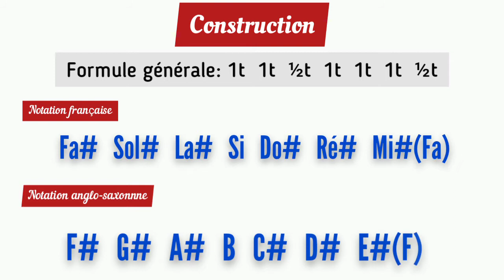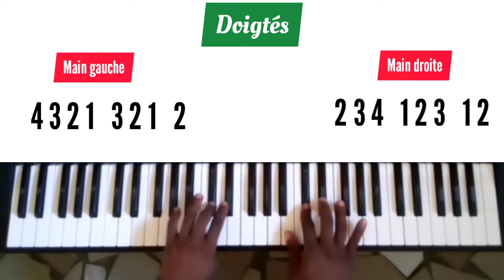Gamme de Fa# Majeur (F# Major)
Tout savoir sur le piano de A à Z.

TU veux apprendre le piano et en maîtriser les bases?🥵
Ici, on t'apprendra le piano de manière ludique à travers de petites vidéos😊

Ensuite, on va parcourir ensemble l'univers que le piano a à nous offrir à travers tous les styles musicaux: Gospel, classique, baroque, Gospel, Reggae, Jazz, latin ...😏

Mais aussi, nous parcourons les musique de "chez nous" à savoir la Côte d'Ivoire traditionnelle, chrétienne, et moderne (avec le zouglou, le coupé décalé...) Ouiiiiiiii! 🕺
On va t'apprendre aussi à programmer les synthétiseurs (Yamaha, Korg, Casio...)

Like les vidéos 👍
Et partage les liens à tes amis 👇👇